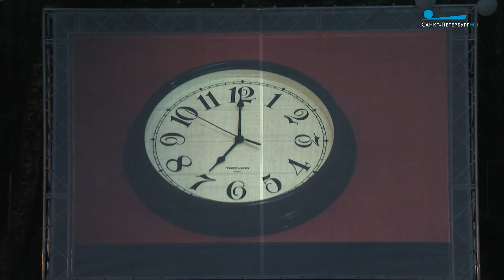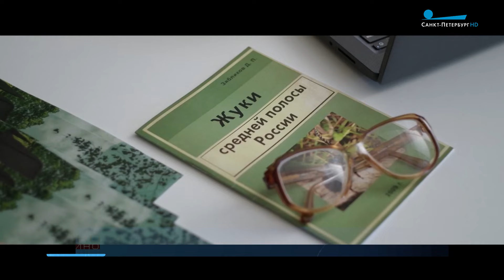Окно в кино. Выпуск 7 сентября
Смотрите в программе:
Короткометражки на берегу Финского залива: как прошёл кинофестиваль «КиноЛес»
Кинокарта Петербурга и новое кино от «Ленфильма»
Настоящее детское кино: премьера семейной сказки «Мухадракон» Татьяны Колгановой
Суровая криминальная драма «Трасса»: интервью актрисы Карины Разумовской нашей программе
«Спроси кинокритика»: чем поражает дебютное кино из Северной столицы «Лапин»
И в рубрике «Сериальный конвейер»: Николь Кидман в детективной драме «Идеальная пара»

Большим финальным аккордном летнего киносезона в Петербурге стал ежегодный и IX по счёту Фестиваль короткометражных фильмов «КиноЛес», который прошёл на берегу Финского залива в прошлые выходные и собрал более полутысячи человек! На пляж «Морские дубки» в посёлке Лисий Нос наведался и наш корреспондент Дмитрий Аксёнчик.

Кинокомиссия Северной столицы совместно с порталом «Культура Петербурга» запустили новый информационный проект «Кинокарта». Его цель – оперативно оповещать петербуржцев и гостей города, на каких улицах, в каких дворах и парках, в какое время проходят съёмки. А ещё — какие ограничения для транспорта и пешеходов могут возникнуть. Кроме того, «Кинокарта» подскажет какие ленты со знакомыми видами ожидать в широком прокате. Ведь за последнее десятилетие Петербург стал героем и местом действия более тысячи картин в том числе и благодаря тому, что город предоставляет субсидии российским кинокомпаниям на производство фильмов с использованием местных локаций, символик, природных, туристических и архитектурных объектов.

В центре сюжета русская семья, которая много лет живёт одна в разрушающемся многоквартирном доме в абхазском поселении. Вся их жизнь строится вокруг выращивания, сбора, обработки и продажи фундука. Однажды подворачивается возможность разбогатеть благодаря резкому спросу на орехи и взлёту цен. Следовательно исполнить мечту и изменить что-то в ежедневной рутине. Съёмки ленты проходили на натуре в Абхазии, на настоящих локациях. На главные роли Наур Гармелия пригласил петербургских актёров – Василия Щипицына, Алексея Белогорцева, Екатерину Демидову, Юлию Шубареву. Также в фильме задействованы абхазские артисты.

Режиссёр Наур Гармелия уже снял два короткометражных фильма. «Последняя цена» – его дебют в полнометражном кино. Фильм за короткий срок завоевал шесть наград и продолжает успешное шествие по кинофестивалям.

К новинкам российского кинопроката начала осени: в кинотеатрах в честь старта нового учебного года можно увидеть много семейных картин, включая и очередной режиссёрский проект известной петербургской актрисы Татьяны Колгановой, примы Небольшого Драматического Театра, кстати, открывшего свой юбилейный 25-й сезон. Фильм «Мухадракон» уже имеет успешную фестивальную судьбу: его показы прошли на разных смотрах страны, включая «Окно в Европу» в Выборге. «Мухадракон» - маленькое наивное кино — о дружбе, преданности, тоске по родителям и нехватке любви. На петербургской премьере ленты побывала наш обозреватель Елена Боброва.

На этой неделе состоялся цифровой релиз одного из самых ожидаемых сериалов осеннего телесезона – криминальной драмы «Трасса», главную роль в котором сыграла ведущая актриса БДТ – Карина Разумовская. Пилотный эпизод «Трассы» режиссёра Душана Глигорова был показан в рамках внеконкурсной программы «Первая серия» 46-го Московского международного кинофестиваля. Нас ждёт напряжённая драматургия от создателей «Хрустального», «Химеры» и «Аутсорса». Мы встретились с Кариной Разумовской и узнали подробности нового телепроекта.

Также на этой неделе в российский прокат вышла лента, снятая выпускниками Санкт-Петербургского государственного института кино и телевидения: подростковая мелодрама «Лапин» супругов-режиссёров Влада Краснослободцева и Аси Олешкевич. Фильм участвовал в конкурсных программах нескольких российских кинофестивалей, а жюри 22-го Международного фестиваля кинематографических дебютов «Дух огня» в Ханты-Мансийске присудило исполнителю главной роли Михаилу Иванову приз имени Александра Абдулова за лучшую мужскую роль. Чем так пленяет «Лапин» спросим кинокритика Валерию Косенко.

И вновь о новых телепроектах недели – в нашей постоянной рубрике «Сериальный конвейер» поговорим о мини-сериале «Идеальная пара» в столь любимом аудиторией жанре детективная драма с голливудским суперкастом.

«Идеальная пара» – экранизация одноимённого бестселлера популярной американской писательницы Элин Хильдебранд, которую называют «королевой пляжного чтения». События разворачиваются также на пляже – в районе элитного острова Нантакет в штате Массачусетс, где обычно отдыхают богатеи. Главные герои сериала отмечают 4 июля – День независимости США, а заодно и 30-летие семейной жизни. И вот за несколько часов до церемонии в честь годовщины в гавани Нантакета обнаруживают тело, и все участники свадебной вечеринки внезапно становятся подозреваемыми. В главных ролях - Николь Кидман, Лив Шрайбер, Дакота Фаннинг, Ив Хьюсон, Билли Хоул, Омар Эппс, Джек Рейнор и Меган Фэйхи.